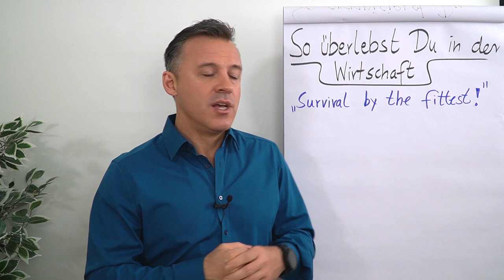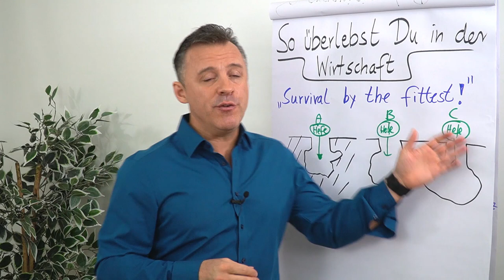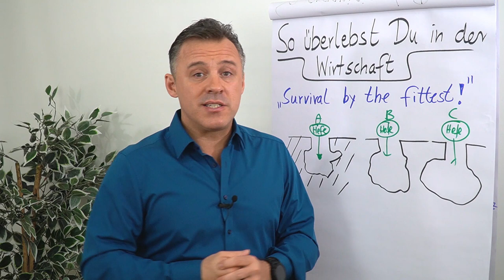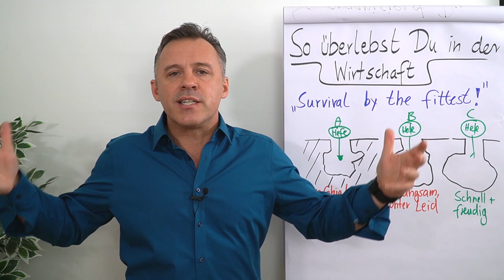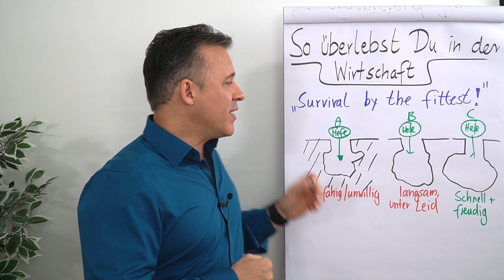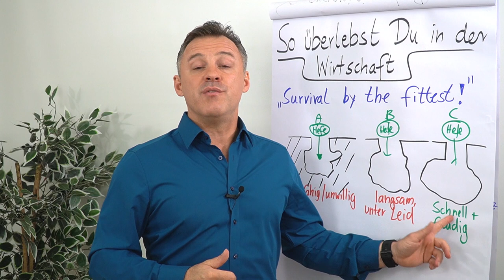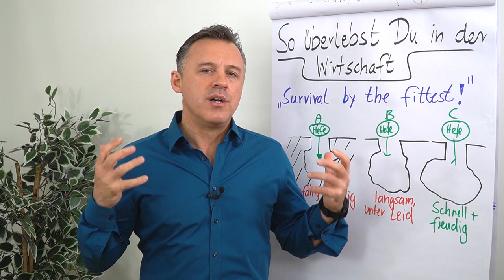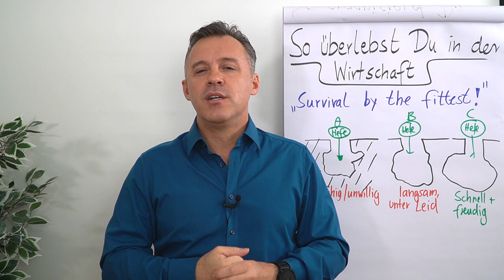So überlebst du in der Wirtschaft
Gibt es ein geheimes Prinzip, mit dem du in der Wirtschaft überlebst?
Survival by the fittest - das ist ein Prinzip von Daniel Schäfer, doch Achtung! Hier steckt viel mehr dahinter, als es auf den ersten Blick scheint.